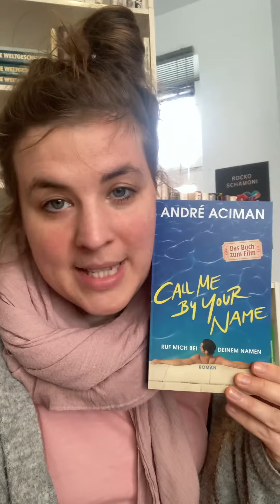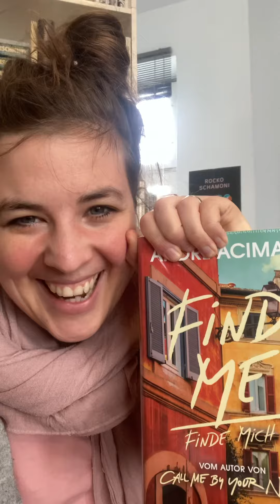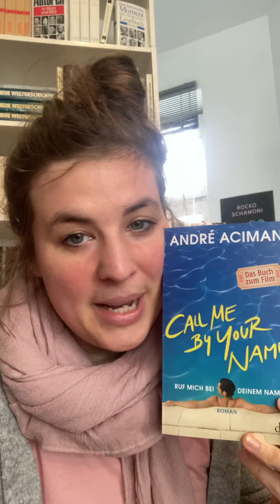Andre Aciman -Call me by your name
Aus dem DTV - Verlag